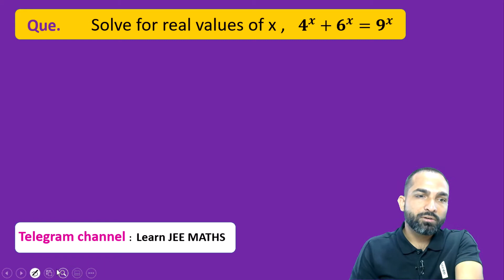QUADRATIC EXONENTIAL EQUATION | MUKESH CHOUDHARY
In this video we will see how to Solve Quadratic Exponential Equation in Detail.
This is the 21th video of the series named Question of the day .
In this series we will share a Question on Telegram channel and on very next day it's video solution will be shared here on this you tube channel . Details of Telegram channel are shared below .